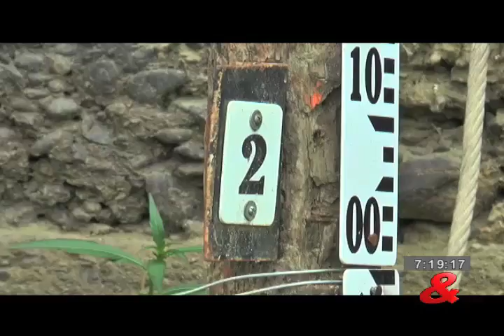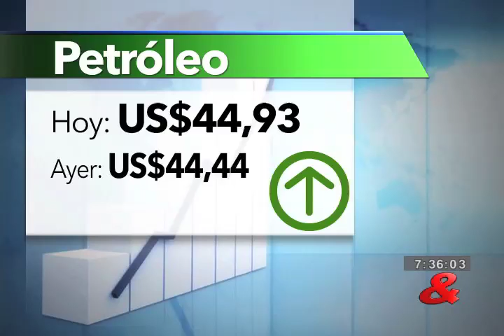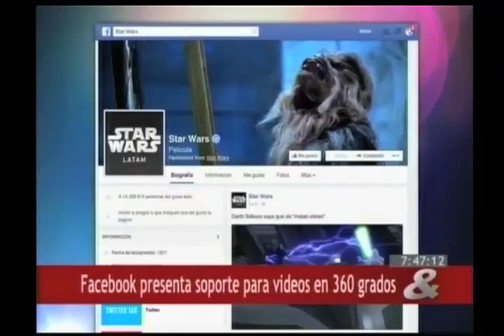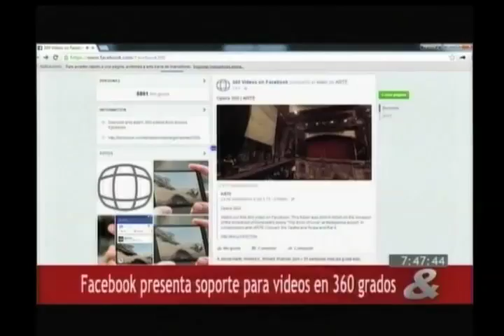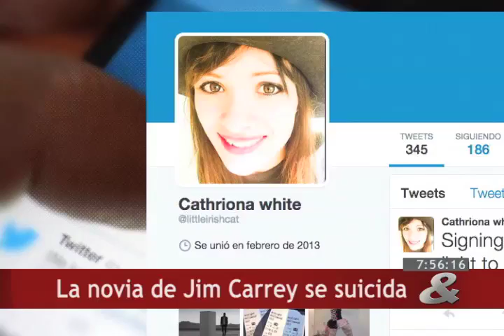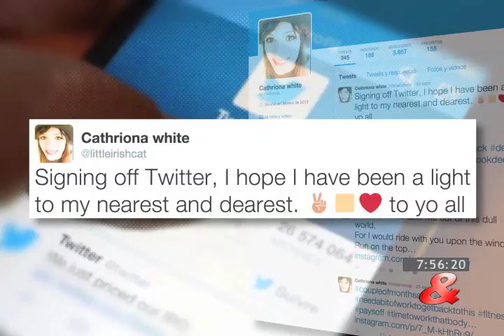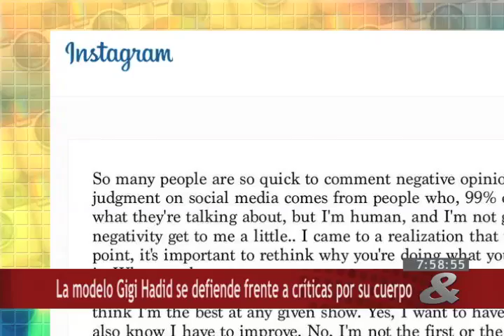Noticiero CM& 7pm, 29 de Septiembre de 2015